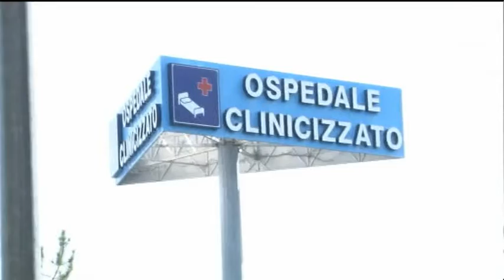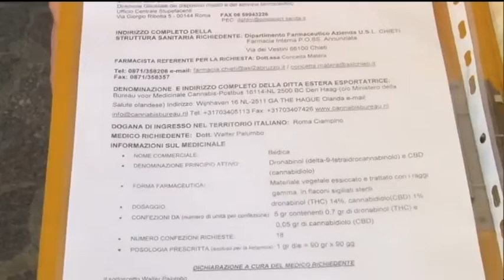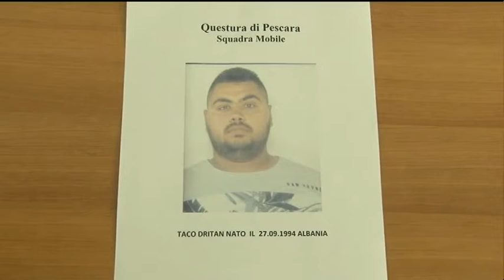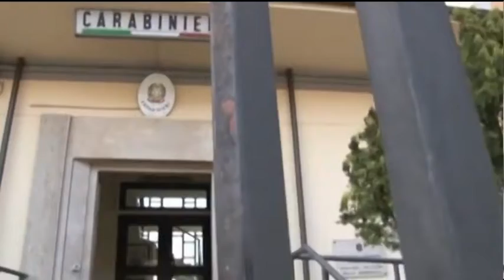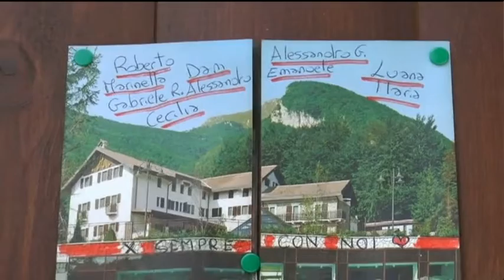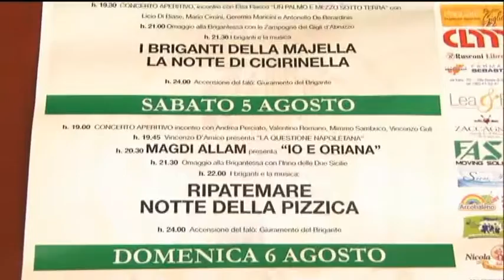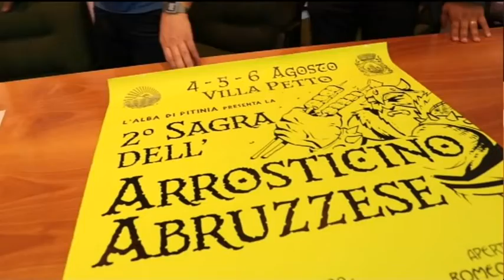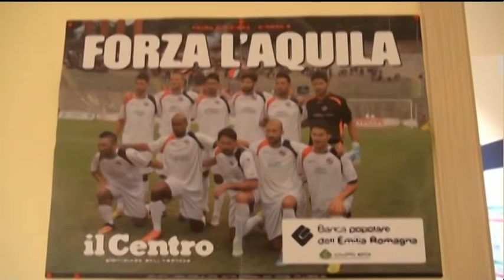TgSei Edizione delle 19 Giovedì 3 agosto 2017